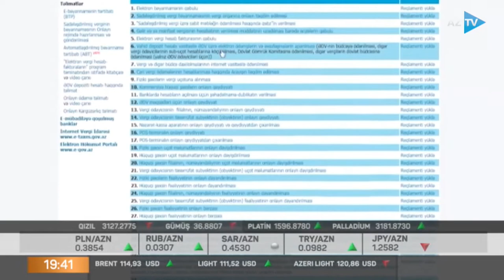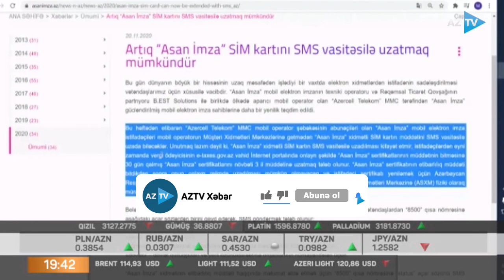Asanlıqla alınan ASAN İMZA